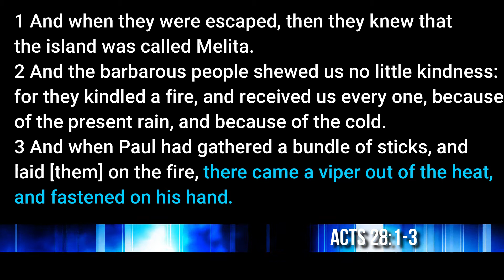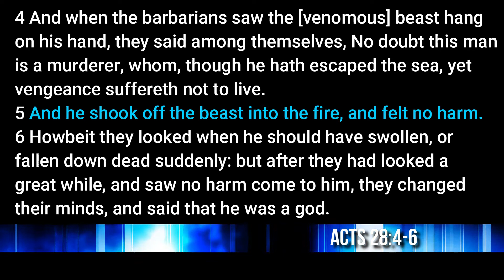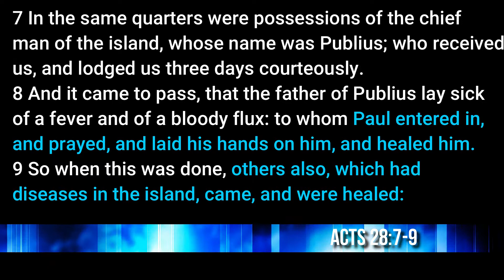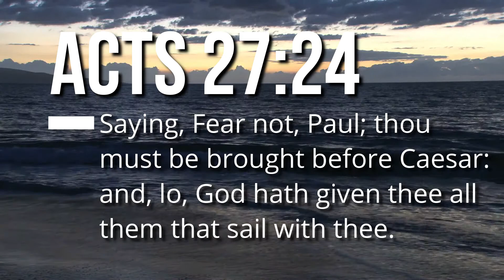SSSG Tuesday, 09/25/18: "In Malta" Sabbath School Lesson